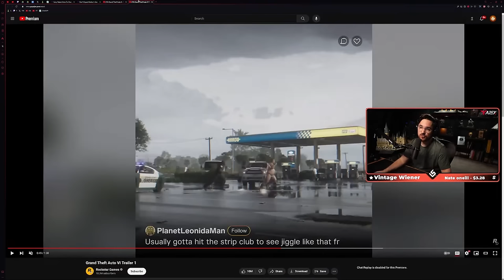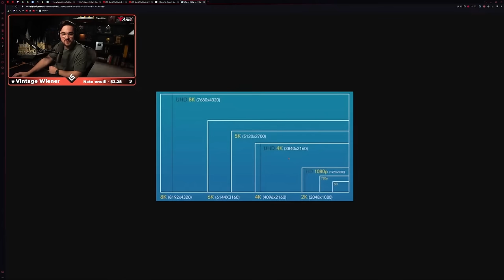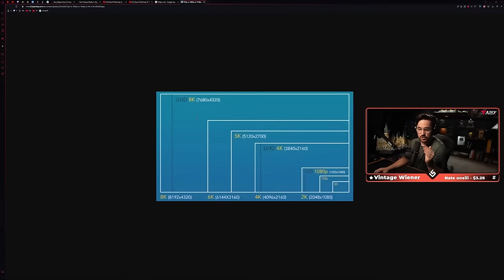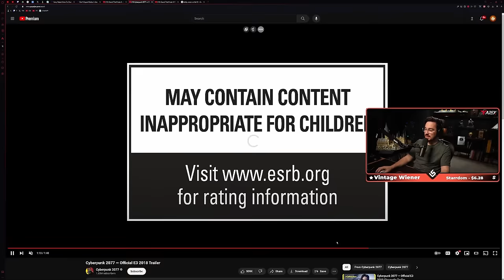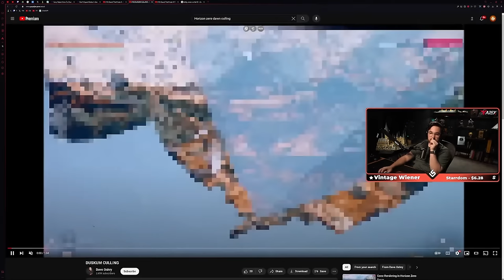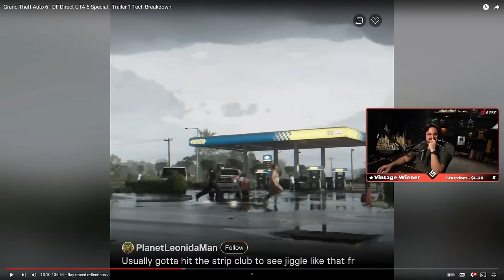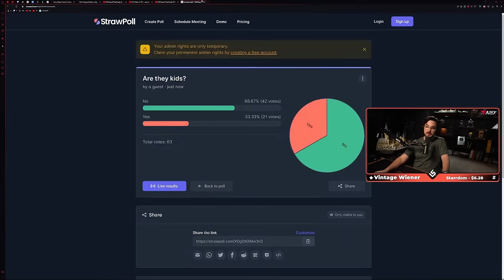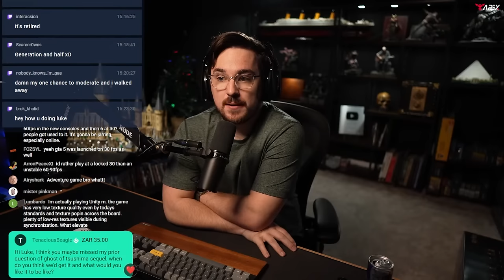GTA 6 Trailer Breakdown From Digital Foundry - Luke Reacts